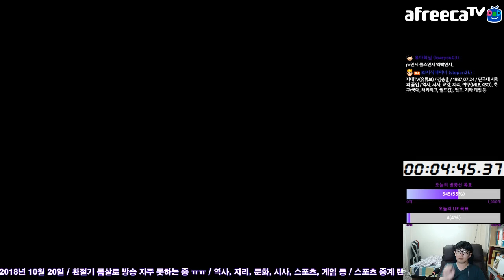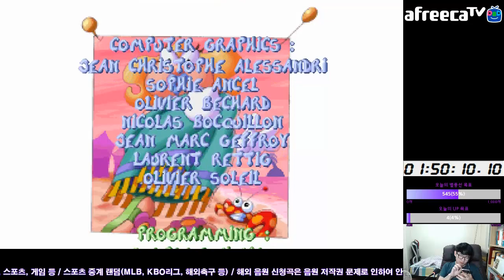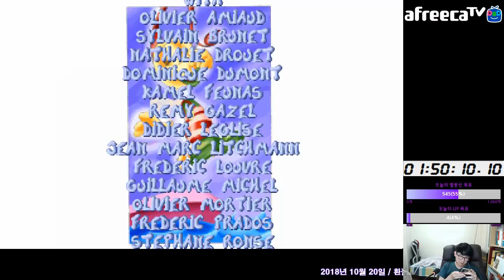Rayman 34 Hits 한 스테이지에서만 2데스 ㅠㅠ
일단 노데스로 가 보려고 했으나 조의 식당 5번째 스테이지에서만 2데스를 당했네요. 그래서 34히트... ㅠㅠ

소요 시간 1시간 50분 9초

봉고 언덕 4히트(스테이지 2 1히트 + 스테이지 4 3히트)
알레그로 프레스토 2히트(스테이지 1 1히트 + 프리 보스 스테이지 1히트)
견고한 바위 1히트(스테이지 2 1히트)
징의 고원 1히트(스테이지 1 1히트)
미스터 삭스의 시끌벅적 1히트(기본 스테이지 1 히트)
지우개 평원 3히트(스테이지 3 3히트)
스페이스 마마 분화구 2히트(스테이지 1 1히트 + 스테이지 2 1히트)
수정의 궁 1히트(스테이지 1 1히트)
조의 레스토랑 12히트(스테이지 2 2히트 + 스테이지 5 2데스)
미스터 스콥스 종유석 1히트(보스 스테이지 1히트)
캔디 샤토 4히트(스테이지 3 2히트 + 보스 스테이지 2히트)